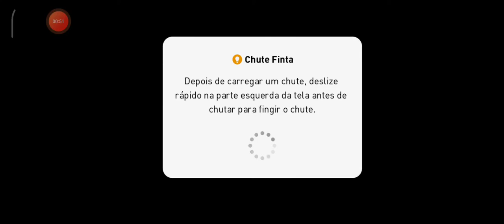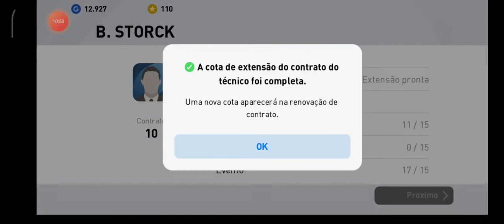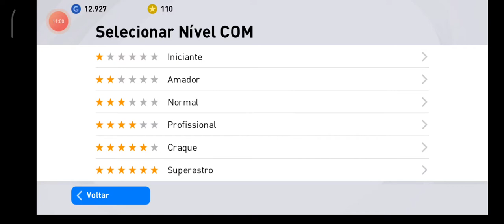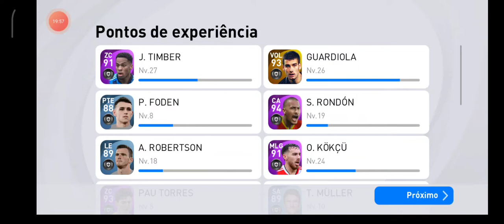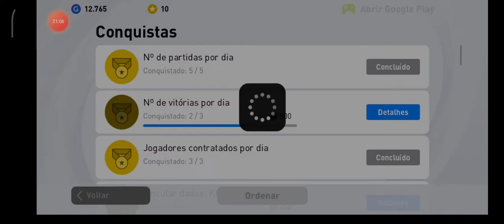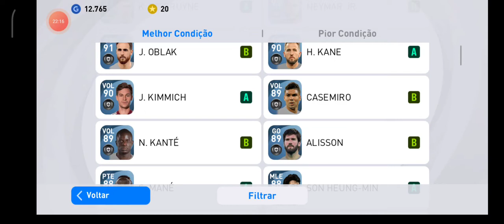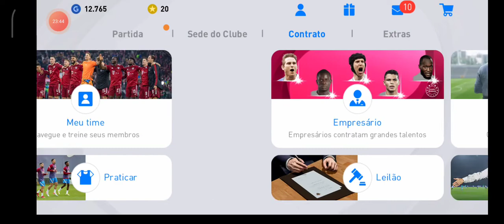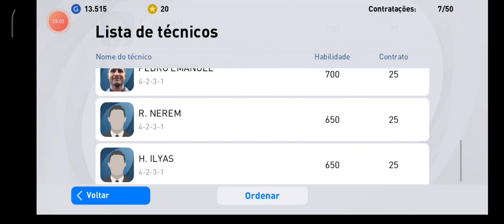Gameplay de PES MOBILE - FLAMENGO VS ROMA - ( Android e iOS )